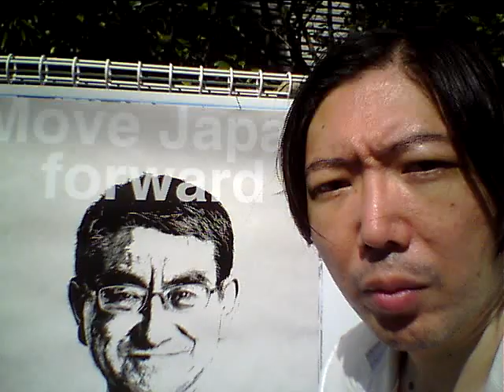Hideo Ishihara Synphony 2021 10 26 New Cinema Paradise Oiso 河野太郎 Kouno Tarou 石原英男 大磯町 自民党 Jimintou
Hideo Ishihara Synphony 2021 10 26 New Cinema Paradise Oiso 河野太郎 Kouno Tarou 石原英男 尾崎豊 I love you Yutaka Ozaki TBS 清野なな 矢田亜希子 加山雄三 君といつまでも 石原英男 TV Asahi Aerosmith Angel Jenifer Lopez Jason Staysome 米倉涼子 松嶋菜々子 福山雅治 中条あやみ タモリ 森田一義 Tamori 石原さとみ Meiji グミ NHK 清原 夏木マリ Beetohven Synphony No 9 Coral 土屋太鳳シブヤの音 加山雄三 君といつまでも X Japan Hide 池袋Parco  Yoshiki Toshi 美しい光と共に歩めば 相棒 水谷豊 Michel Jackson You Are Not Alone 米倉涼子 内田有紀 小池栄子 Nihon TV Tap Entertainment 北野武 ダンカン 久石譲 Behishutain Piano TV Asahi 黒柳徹子滝藤賢一 For Erise  Nirvana Kurt Cobain Terminater Linda Hamilton Edward Ferlong 石原さとみ ピアノ絶対音感テスト Love it ラッキー池田 黒柳徹子 First Love Arnold Shuwarzenegger Angela Aki Body Gard Aeon さとみ宮沢りえ 芦根京子 黒柳徹子 坂本龍一33小池栄子 Oiso Sylvester Stallone  Over The Top In this Country Robin Zander Sony TV Tokyo Spiderman Tom Cruise Vanila Sky Erick Satie おまえが欲しい Omaega Hoshii I want you テレビ東京 Harvey Kaitel Cop Land NHK Shaku Yumiko Ariyoshi Panda Subaru Canon  釈由美子 有吉 Tao Tsuchiya Narumi Yasuda Kouichi Satou Kiyoshi Konoyoru きよしこの夜 Piano Perfect Pitch Test Eric Clapton Tears in Heaven 大磯ロングビーチ 安田成美 佐藤浩市 仲間トオル Tooru Nakama 天国の君へ  Sayuri Yoshinaga 吉永小百合 Fujisan Kimigayo 富士山 君が代 小田原城 Odawarajou 富士大石寺 カブスカウト Kabusukauto 競歩会2年連続優勝 Shinagawa Nihon TV Giburi Tonarino Totoro Miyazaki Hayao Joe Hisaishi 品川日本テレビ 宮崎駿 となりのトトロ ジブリ Music Roppongi Hills Satomi Ishihara テレビ朝日ミュージック 六本木ヒルズ Kazuyoshi Morita Duno Smap 木村拓哉 Koki Lady Gaga Al Pacino House Of Gucci Keanu Reaves Matrix キアヌ・リーヴス マトリックス Korg Trinity Arashi 嵐 櫻井翔 Shou Sakurai 松本淳 Jun Matsumoto Rolex NHK Shibuya Marui 丸井 D&G Modi 君に夢中 Tower Records Michael Jackson Prince 渋谷タワーレコード マイケル・ジャクソン プリンス Grand Piano 栗原 Kurihara TBS Love It Akiko Yada Sony Play Station ソニー Fuji TV Dragon Hi Project Kawakita 香里奈 嵐 二宮和也 フリーター家を買う Utsukushii Hikarito Tomoni Ayumeba Karina Kazuya Ninomiya Arashi Tamori 相棒 水谷豊 反町隆史 仲間由紀恵 中居正広 Smap Masahiro Nakai 河北麻友子 Mayuko Kawakita Sherry Shelly シェリー Piano Perfect Pitch Test ピアノ絶対音感テスト NHK 紅白歌合戦 Kouhaku Uta Gatsusen Rocky 3 Coat Dazul 辻堂 Yutaka Ozaki Steeven Tyler Joe Perry Armagedon I dont want to miss a thing Celine Dion Titanic My Heart Will Go On Cyndy Lauper Time After Time Maddonna Holiday Billy Joel Pianoman ビリー・ジョエル ピアノマン Rizin Rena Oh My Little Girl AngelaAeon This Love Hikaru Utada Sothan All Stards Itoshino Elie Elly My Love Namidano Kiss Manatsuno Kajitsu Say Yes Chihiro Onizuka Getsukou Moon Liggt Memai Ryuseigun Yasushi Akikawa Senno Kazeninatsute Misia Everything Hagimarino Ballard Sylvester Stallone Rocky さだまさし 星野源 Sada Masashi Hoshino Gen 大泉洋 You Oizumi 薬師丸ひろ子 Hiroko Yakushimaru 天体観測 Tentai Kansoku あいみょん Aimyon Yuzu ゆず 清原 Kiyohara 尾崎豊 松崎茂 那須川天心 アンジェラ・アキ ヒカル サザンオールスターズ 桑田佳祐 Keisuke Kuwata チャゲ＆飛鳥 鬼束ちひろ 月光 眩暈 流星群 秋川雅史 千の風になって ミーシャ 始まりのバラード はじまりのバラード シルベスター・スタローン ロッキー コートダジュール辻堂 Michael Jackson Celine Mariah Cyndy Madonna 光Genji チャゲアス 浜崎あゆみ MJ コロナ 芸能人 英語 Alpha 算数 Hiratsuka OSC FM Shounan Napasa One Dierection Coat Dazul 辻堂 Michael Jackson Celine Madonna 光Genji チャゲアス Angela Aki 宇多田ヒカル 浜崎あゆみ MJ コロナ 芸能人 英語 Alpha 算数 TV Asahi Hikaru Utada Sony Tamori Coat Dazul 辻堂 チャゲアス ヒカル 浜崎あゆみ MJ コロナ 芸能人 英語 Alpha 算数 Tsujidou Coat Dazul Nirvana Kurt Cobain Steeven Tyler Joe Perry Armagedon I dont want to miss a thing Angel You Are Not Alone Titanic My Heart Will Go On Mariah Carey Hero Cyndy Lauper Time After Time Holiday Hikaru Genji Paradise Ginga Star Light Garasuno Judai Chage & Aska Say Yes Hajimarino Ballard Hikaru Utada Distance Ayumi Hamazaki Maria Kiyoshi Hikawa 3Daime J Soul Brothers 辻堂コートダジュール エアロスミス マイケル・ジャクソン セリーヌ・ディオン タイタニック マライア・キャリー Sonomanma 菊池桃子 Momoko Kikuchi 山瀬まみ Mami Yamase 中山秀征 島田紳助 Shinsuke Shimada 永瀬正敏 Masatoshi Nagase 荻野目洋子 Youko Oginome 宮崎ますみ Masumi Miyazaki ダンプ松本 Danpu Matsumoto 工藤静香 Shizuka Kudou 本木雅弘 Masahiro Motoki 布川 Fukawa 薬丸裕英 Yakumaru Smap Nakai Masahiro 中居正広 Takuya Kimura 木村拓哉 西城秀樹 Hideki Saijou とんねるず Tonneruzu 木梨憲武 石橋貴明 Noritake Kinashi Takaaki Ishibashi 浅香唯 Yui Asaka 井上晴美 Harumi Inoue Akiko Matsumoto 松本明子 おりも正夫 Masao Orimo 片岡鶴太郎 Tsurutarou Kataoka 田原俊彦 Toshihiko Tahara ウッチャンナンチャン 内村良光 南原 Uchimura Nanbara ローリングストーンズ 加山雄三 君といつまでも 本田翼 乃木坂46 白石麻衣 井上陽水 少年時代 Inoue Yousui Shounen Jidai 光ゲンジ 諸星和己 ガラスの十代 週刊朝日 アレン・アイバーソン Nirvana ニルバーナ Kurt Cobain カート・コバーン Tokyo Girls 小室圭 雅子様 石田ゆり子 小泉小泉進次郎 東京ガールズ Beetohven Synphony No 9 Coral Lee Fine 女性自身 大磯ローソン 東京オリンピック 2021 パラリンピック Pararinpic ベートーベン交響曲第九版『歓喜の歌』大磯ロングビーチ 天皇陛下 Enperror 女性セブン Josei Seven TV Guide 週刊朝日 Shukan Asahi Yamaha Piano ヤマハ音楽院 講師 ピアノ Club A Class A Cotton Club X Royal Chanel Qeen Snack Jupiter Blue Note Tokyo Coat Dazul 辻堂店 Tokyo Dome 東京ドーム 東京スカイツリー 東京タワー NHK Sony ソニー 平塚OSC 平塚OSCFM湘南ナパサ Cineplex 平塚 Sony ソニー United Cinemas iMax Cinema 日本テレビ テレビ朝日 TBS Becky Live B フジテレビ テレビ東京 富士山 東京ディズニーランド Tokyo Disney Land Wowow Star Chanel BS 交響曲 ピアノソナタ 協奏曲 Yamaha Piano ヤマハ音楽院 講師 ピアノ Club A Class A Cotton Club X Royal Chanel Qeen Snack Jupiter Blue Note Tokyo Coat Dazul 辻堂店 Tokyo Dome 東京ドーム 東京スカイツリー 東京タワー NHK Sony ソニー 日本テレビ テレビ朝日 TBS Becky Live B フジテレビ テレビ東京 富士山 東京ディズニーランド Tokyo Disney Land Wowow Star Chanel BS 交響曲 ピアノソナタ 協奏曲